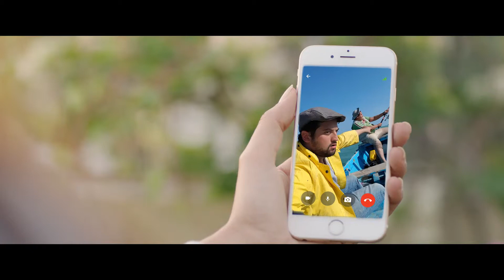Spot TT DATA - Mer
Réalisateur: Anouar Fkih
DOP: Mehrez Tabkka
Agence: JWT
Client: Tunisie Telecom
Année: 2017